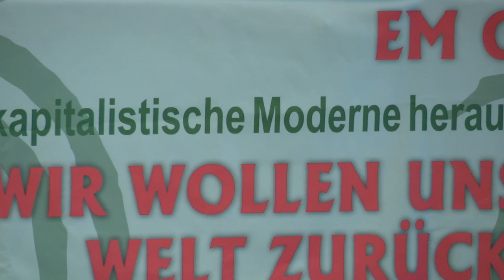Marichuy: From local struggles to anti-capitalist and anti-patriarchal networks (09 April 2023)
Challenging Capitalist Modernity IV: We Want Our World Back! (2023)
Session V: Organize to resist, reclaim and rebuild
María de Jesús Patricio Martínez (Marichuy): “From local struggles for territorial defense to community networks of anti-capitalist and anti-patriarchal autonomies”

María de Jesús Patricio Martínez (Marichuy) is a Nahua traditional medicine healer and human rights activist in Mexico. She was chosen as “representative indigenous spokeswoman” by National Indigenous Congress (CNI) for the 2018 general election. (Mexico)